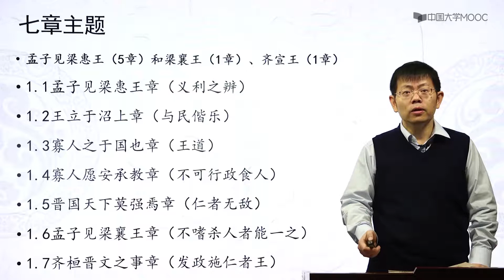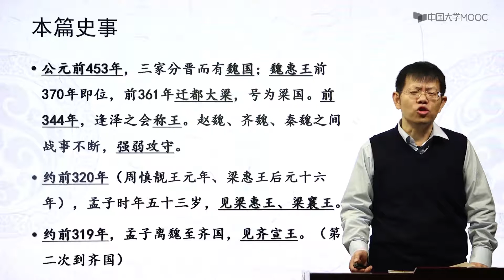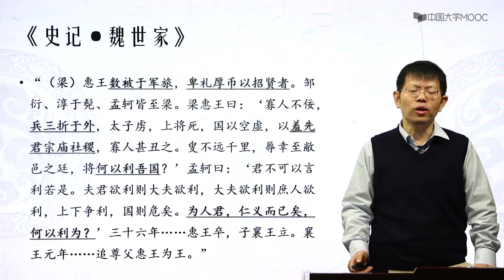《孟子》精读 有仁义，行王道——《梁惠王上》篇精读本篇概说